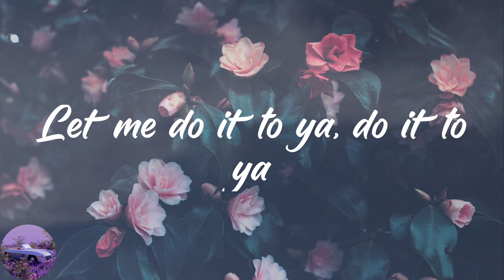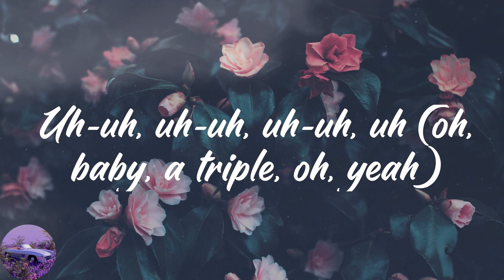Disco Lines - Baby Girl (Lyrics)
️🎉Lyrics:
Baby girl, you know what I want
Let me do it to ya, do it to ya
Let me do ya like
Uh, uh, uh, uh (disco)
Uh-uh, uh-uh, uh-uh, uh (oh, baby, a triple, oh, yeah)